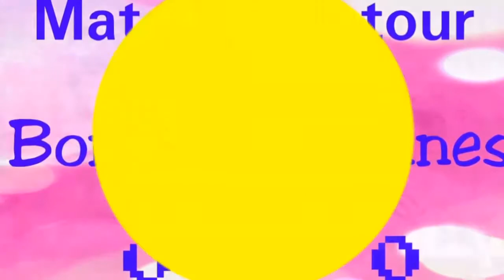Les matchs retour en photos vidéos des girondins de Bordeaux